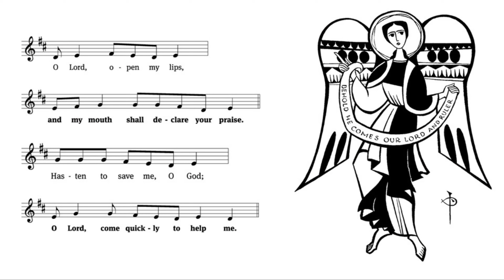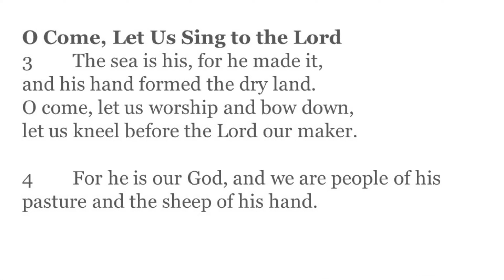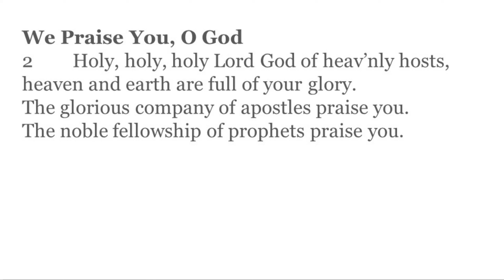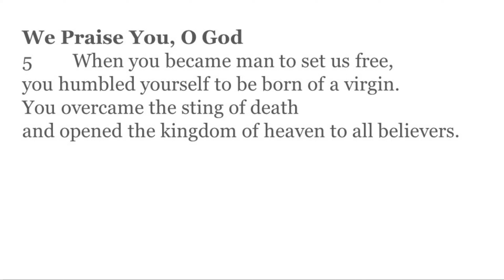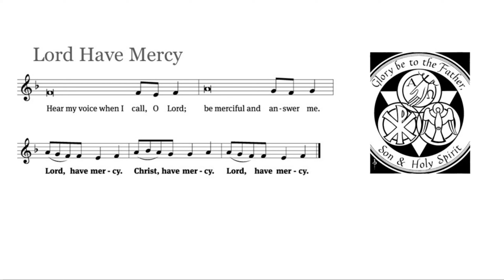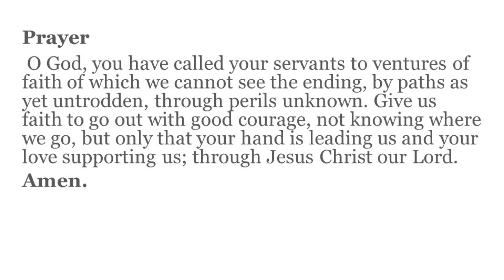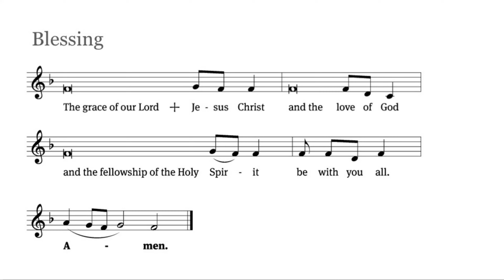Morning Prayer 12/13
Pr Berg
St. Lucia